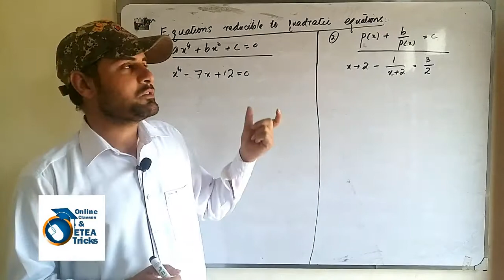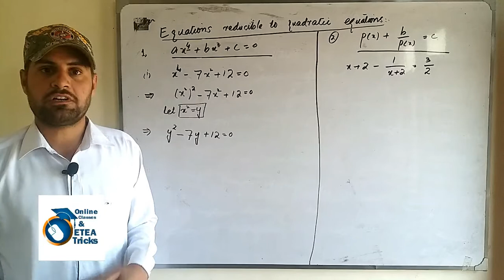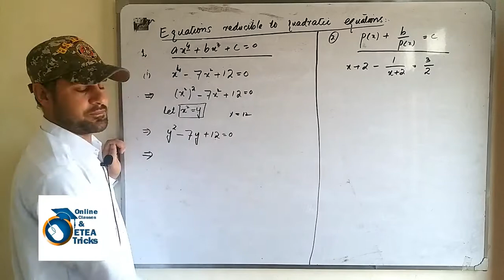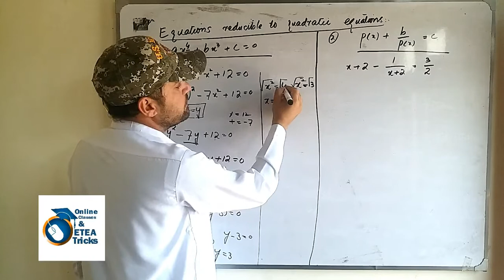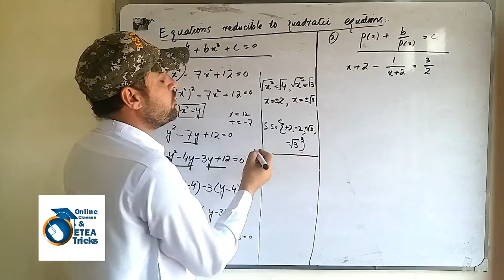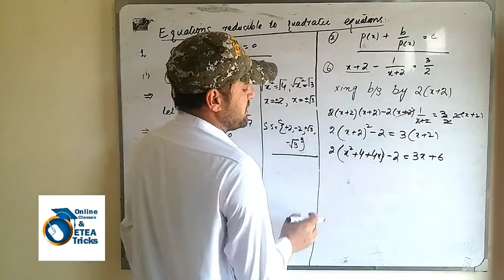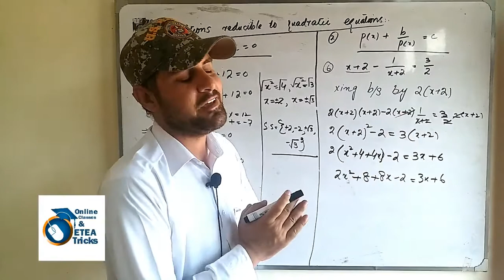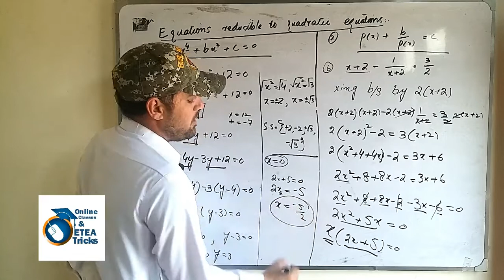Equations reducible to quadratic equations | class 10 Maths in Hindi/Urdu | Engr Miraj Ahmad